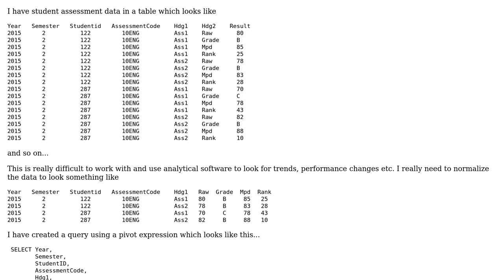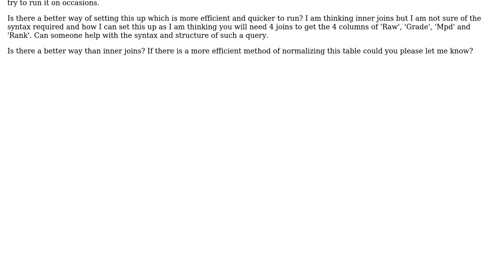Normalize data from an SQL Table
With thanks & praise to God, and with thanks to the many people who have made this project possible! | Content (except music & images) licensed under CC BY-SA | Music | Images & others | With thanks to user Gordon Linoff user David Phillips and the Stack Exchange Network Trademarks are property of their respective owners. You are responsible for your own actions.